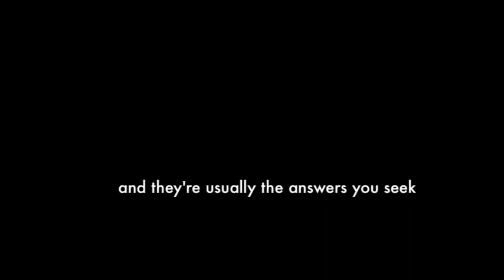Answers - An original piano composition by Yasmin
Here's something that i came up with earlier today.. It sure has been awhile since i felt inspired by my random melodies, and i'm glad this gave a visit :)  The pictures are of paintings i took at a relative's house in Singapore.  Credits to the uncle :)  Enjoy!